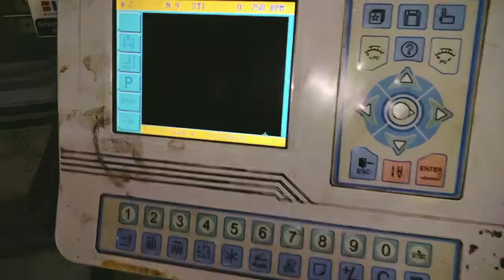Computer Embroidery machine service / Embroidery machine work Lucknow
LucknowComputer Embroidery machine service / Embroidery machine work LucknowComputer Embroidery machine service / Embroidery machine work Lucknow up